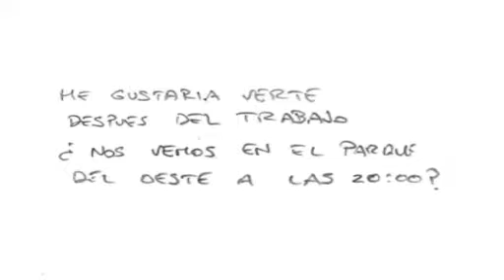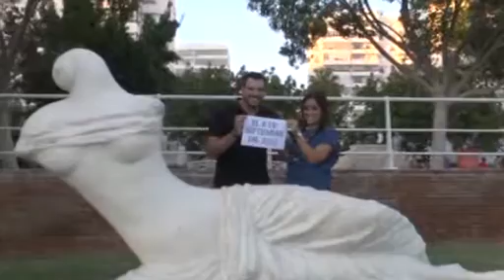Pepe y Marilo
Pepe y Marilo nuestra historia de amor